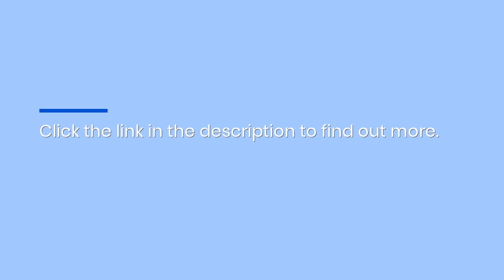Robert Downey Jr.’s Preferred Tinted Sunglass Brands: The Ultimate Guide To Mr. Stark's Eyewear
Want to build a sunglass collection that would make Robert Downey, Jr. proud? Then you should read All Star Shades’ style report.